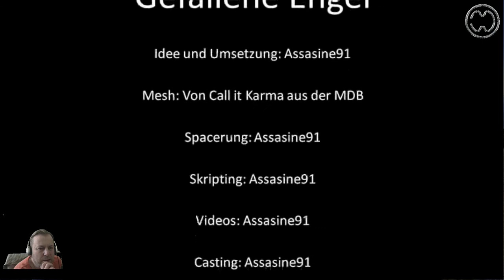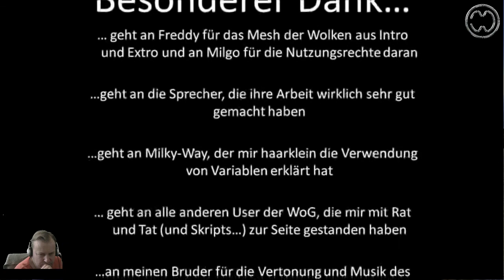GEFALLENE ENGEL [Gothic 2 Mod][GER] #05 ★ Musikalische Himmelfahrt (Ende)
---Let's Play | GEFALLENE ENGEL [Gothic 2 Mod][GER] #05 ★ Musikalische Himmelfahrt (Ende)---
-Kommentiertes Gameplay durch David van Scouten (Micky Waldkraft) @2018-

Entwickler/Publisher:
Piranha Bytes/Jowood